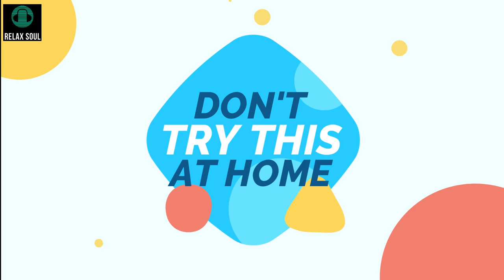Relaxing Body Massage Music Video | Relaxing Soul - Vid10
Video by Tony Schnagl from Pexels
Video by Anna Tarazevich from Pexels